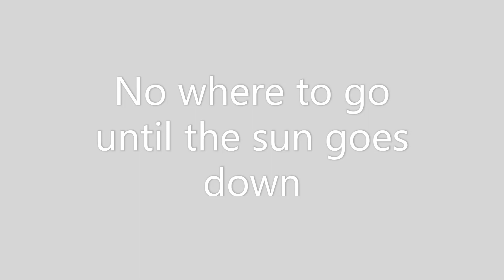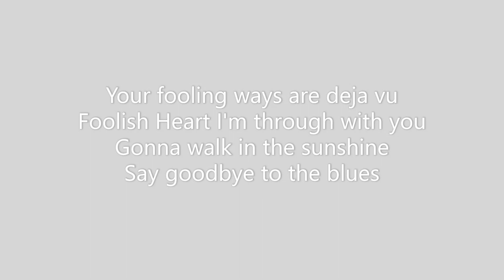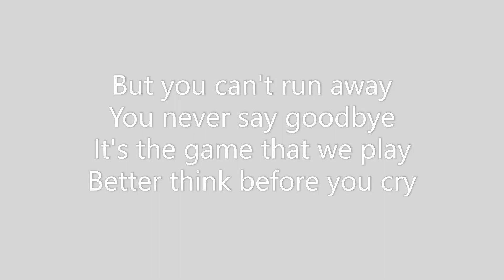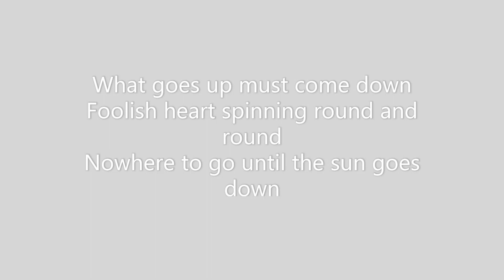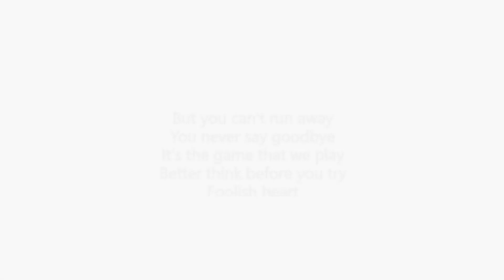Foolish Heart Lyric Video Mike Delph 29JAN2023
This is a song written for those with wandering eyes and lusts. Yes there are specific people that inspired this song but keeping their identities secret. Sometimes writing about hurtful or sorrowful subjects is therapeutic for me. If you have a Foolish Heart, get rid of it quickly, it will eat you alive and hurt innocent people along the way.